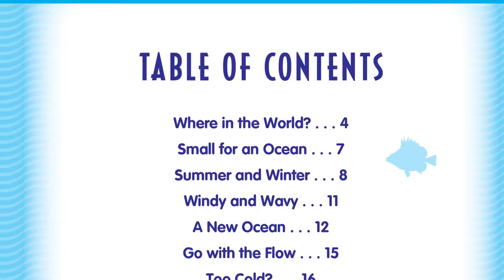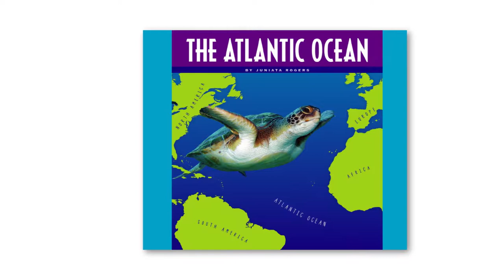Oceans of the World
Oceans of the World gives readers the basics on the world's five main oceans. These books pair easy-to-red text with beautiful photos to provide an eye-opening, introductory view to the massive bodies of water. Also included in each book are colorful maps, fact-filled sidebars, and captions which supplement the text. A table of contents, a phonetic glossary, and an index all aid in comprehension, while sources for further research and an introduction to the author provide even more resources for voracious young readers.